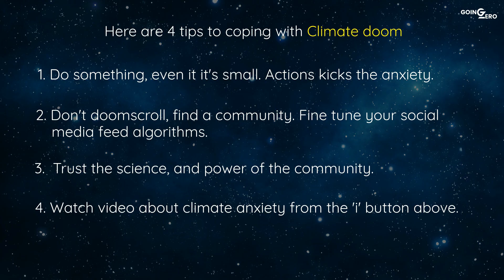Why Climate Doomers Are Going Viral? | GoingZero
Climate "doomers" believe that the fight against global warming is already lost. That's incorrect, and while that viewpoint is gaining traction on the internet, others are fighting back.

Climate change will worsen, but despite the pessimism of recent scientific findings, notably the United Nations' report released on Monday, scientist after scientist insists that halting global warming is not hopeless. According to science, the planet Earth and humanity are not doomed. They claim that if taken soon enough, some of the worst can be avoided.